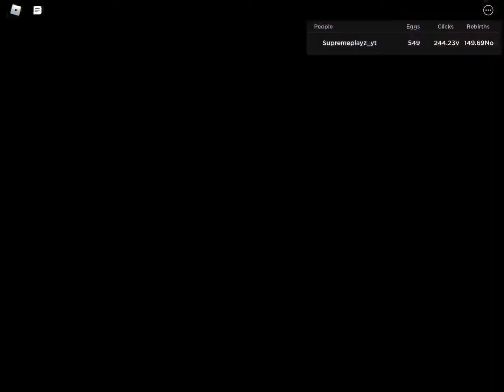Insane clicker sim grind